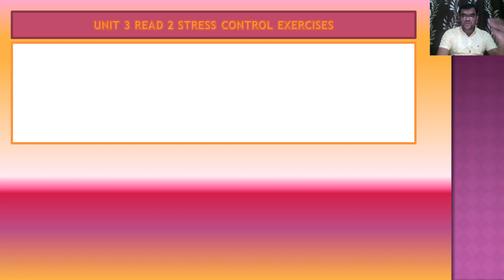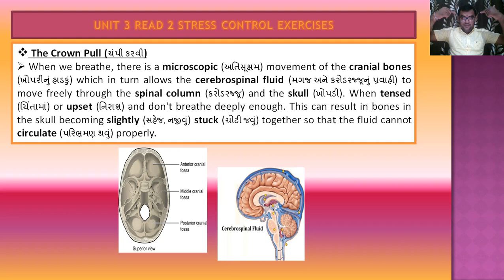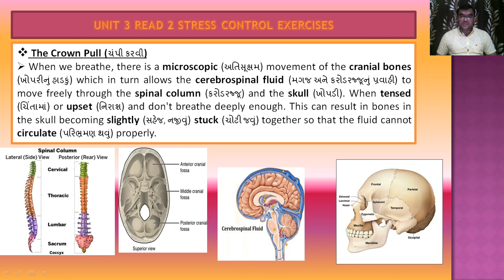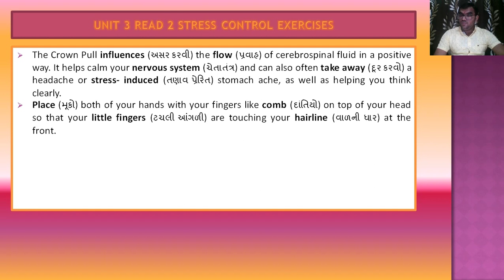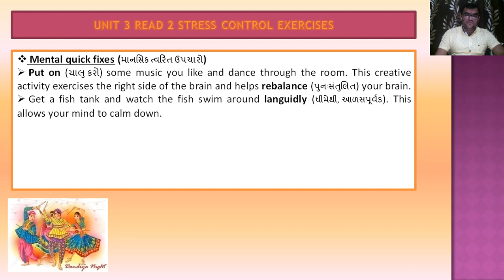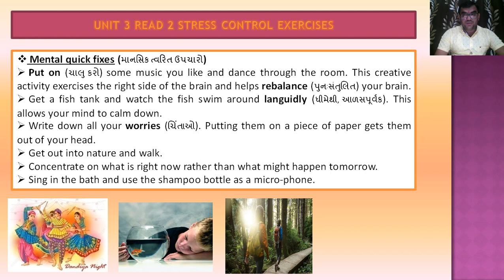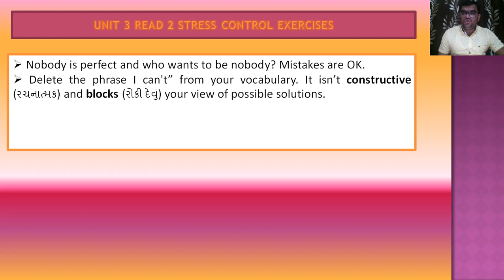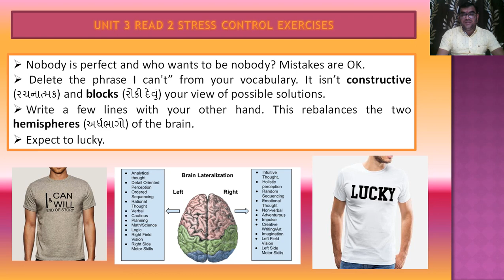STD 12 ENGLISH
UNIT 3 READ 2 STRESS CONTROL EXERCISES PART 2